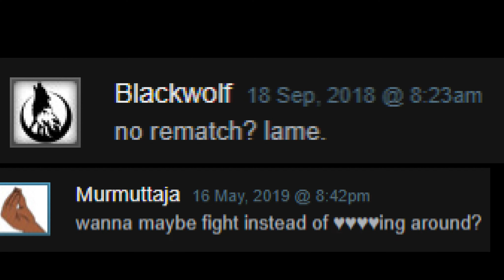3K wins Emperor Asuka winquitter gets winquitted.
so this is how this idiot got his 3K wins... and i remember him,  after he wins he doesn't rematch he just plays like a fag and runs.